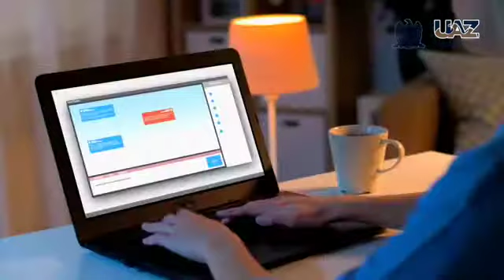Mensaje Rector 18 de abril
Estimada comunidad universitaria y sociedad zacatecana, me permito compartir con ustedes, como universitario y Rector de la Universidad Autónoma de Zacatecas, el siguiente mensaje en relación a la contingencia del COVID 19.